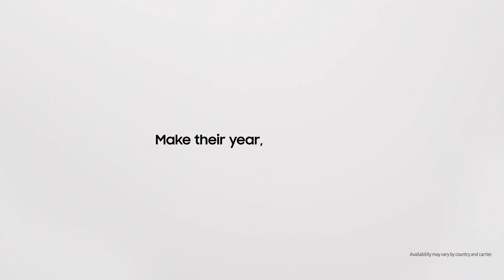Galaxy S20 FE (Fan Edition) 🔥